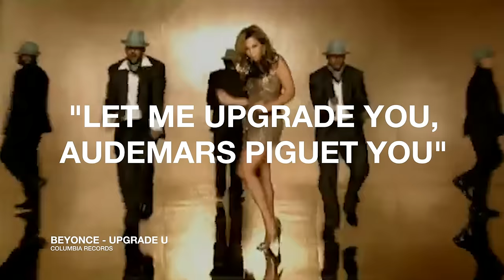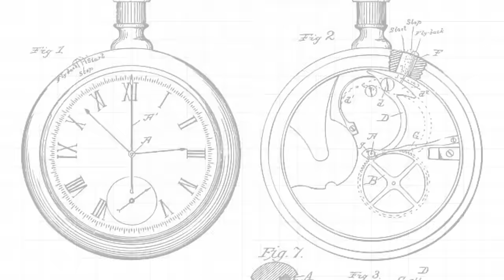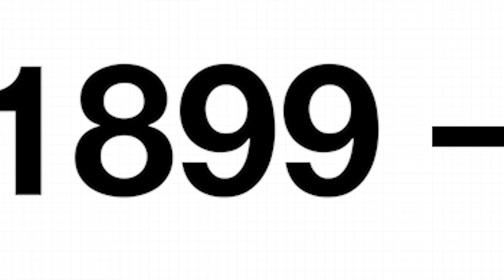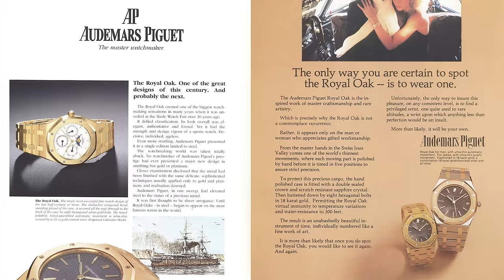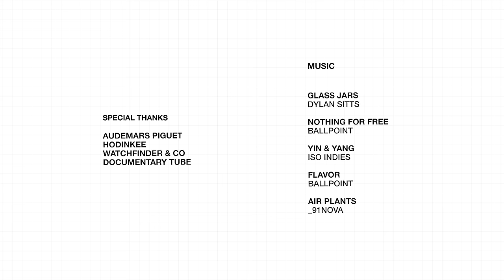This Watch is Pinnacle of Luxury for LeBron and Jay Z | Behind The HYPE: Audemars Piguet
From Drake and LeBron James to John Mayer and Travis Scott, the Audemars Piguet Royal Oak is the choice timepiece of watch collectors and celebrities alike.  HYPEBEAST explores why the Audemars Piguet Royal Oak has become a luxury staple and a holy grail for horology aficionados.